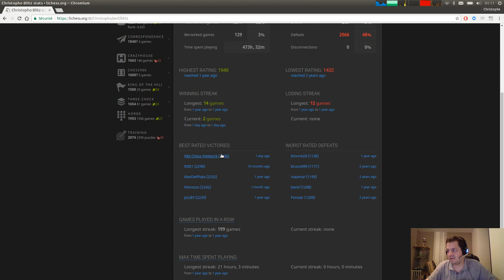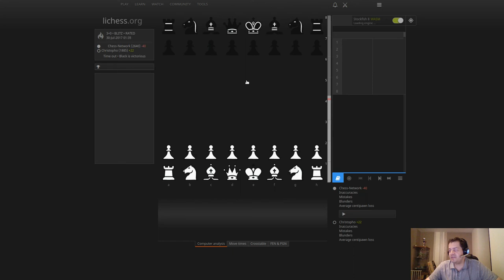Échecs classiques #84 : petitmaitre vs Christopho + Bonus ! Partie contre Chess-Network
Gambit Benko semi-accepté avec b6.